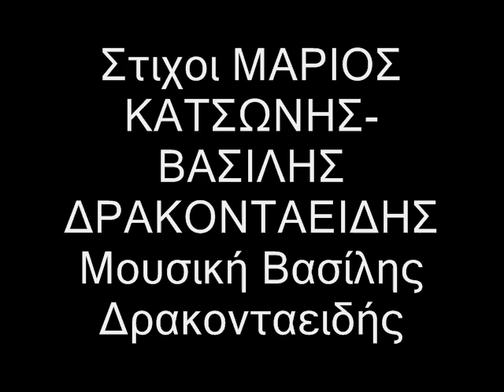KARMA + Δημήτρης Λιόλιος ΦΩΣ ΔΥΝΑΤO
Συμμετέχει ο Δημήτρης Λιόλιος .Στίχοι Μάριος Κατσώνης Βασίλης Δρακονταειδής
Μουσική Βασίλης Δρακονταειδής .

Aπό τον 2ο δίσκο των ΚΑΡΜΑ με τίτλο "Το χρέος"
παραγωγή: Groove House Studios(ghstudios.gr)
Anna Manolaraki- Vasilis Drakontaidis
recorded & mixed@ Groove House Studios
mastered @ Digital Press Hellas
voc: Anna Manolaraki
keyboards: Vasilis Drakontaidis
guitar: Nick Tavoularis
bass: Akis Zervos
drums: Paul Logaras